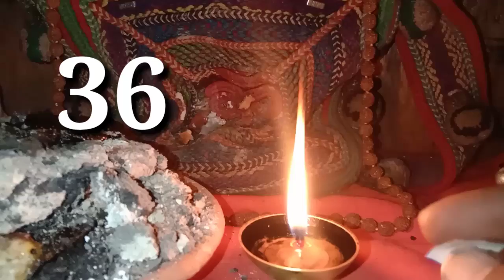22 November 2020 Desawar Satta Jodi || Desawar Mahakal || Kya Aayega Aaj Disawar Satta Number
Hi Friend,
Always Add Motivation In your dialy life & be motivated

➤ Our Popular Video (Must Watch)

इस वीडियो के माध्यम से हम आपका मनोरंजन करते हैं
all contents provided by This Channel is meant for ENTERTINMENT PURPOSE only.